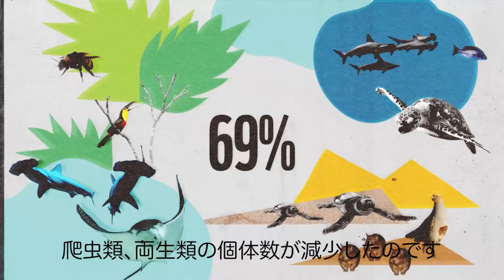生きている地球レポート2022 （Living Planet Report 2022）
いま私たちは、生物多様性の損失と気候変動という2 つの危機に直面しています。『生きている地球レポート2022』は、自然環境の悪化と気候変動の深いつながり、2 つの危機が人類と生物に及ぼす影響、公平で持続可能な未来の構築を主要テーマとしています。

私たちの暮らしは生物多様性と安定した気候に大きく依存しているにも関わらず、自然を改変し、動植物の生息環境を破壊しています。生物の減少と気候変動が加速することで、人類への災害も増大すると予想されます。自然を回復傾向に向かわせる「ネイチャー・ポジティブ」な未来のために、『生きている地球レポート2022』は、今がその2 つの危機に対応できる最後のチャンスであることを示しています。

▼詳しくはこちら（資料のダウンロードできます）

★WWFの活動にあなたの力を貸してください。
私たちの活動は、皆さまのご支援によって行われています。人類を含む全ての生き物と自然が調和して生きていける未来のために、ご支援をお願い致します。